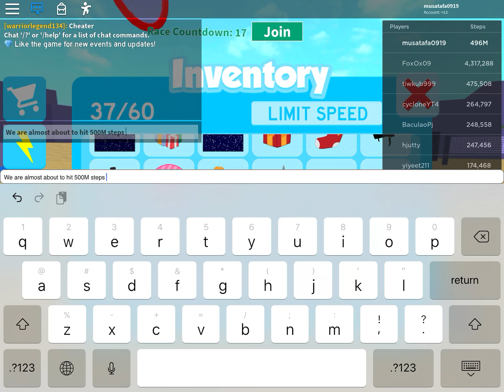HITTING 500M STEPS IN SPEED CITY